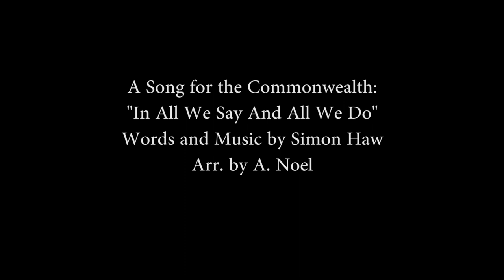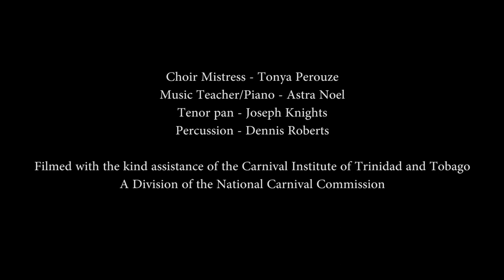BAJS Commonwealth Choir Competition 2018/2019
Hello from Trinidad and Tobago! This is Bishop Anstey Junior School's entry into the competition. We sing our National Anthem, the Commonwealth Anthem and A Song for the Commonwealth. Enjoy!